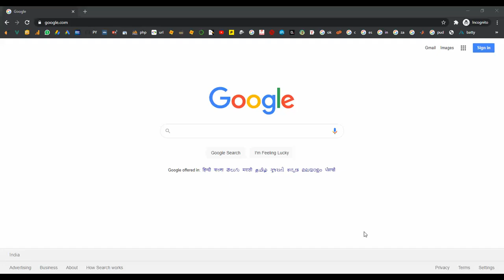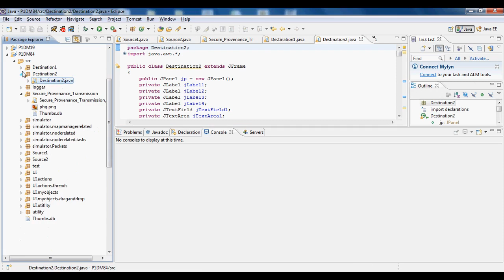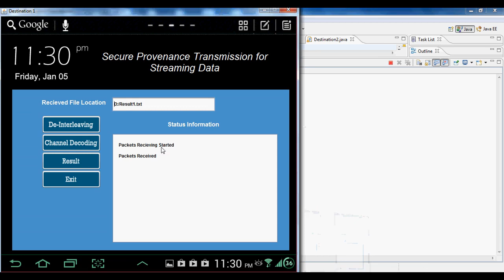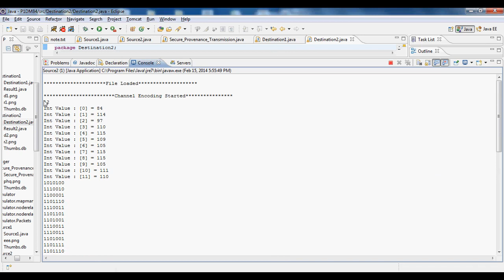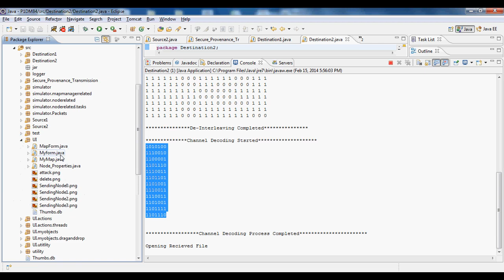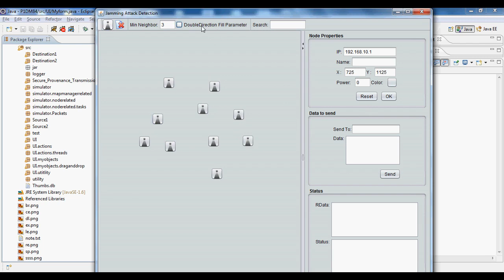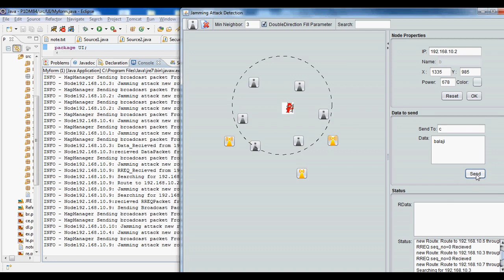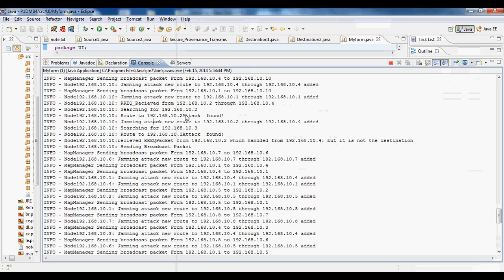Secure Provenance Transmission for Streaming Data in Java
IEEE PROJECTS 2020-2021 TITLE LIST
From Our Title List the Cost will be,
Java Project=2000/-
Python=4000/-
Support Including Packages
* Complete Source Code
* Complete Documentation
* Complete Presentation Slides
* Flow Diagram
* Database File
* Screenshots
* Execution Procedure
* Readme File
* Video Tutorials
* Supporting Softwares
Support Specialization
* 24/7 Support
* Ticketing System
* Voice Conference
* Video On Demand
* Remote Connectivity
* Document Customization